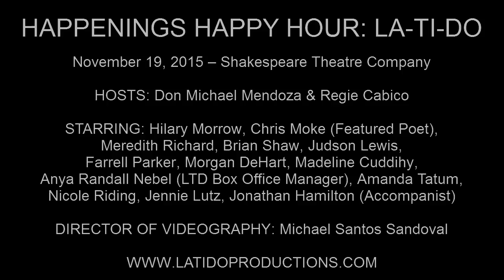Farrell Parker - "Cry Me A River" (Arthur Hamilton)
HAPPENINGS HAPPY HOUR: LA-TI-DO

November 19, 2015 – Shakespeare Theatre Company

HOSTS: Don Michael Mendoza & Regie Cabico

STARRING: Hilary Morrow, Chris Moke (Featured Poet), Meredith Richard, Brian Shaw, Judson Lewis, Farrell Parker, Morgan DeHart, Madeline Cuddihy, Anya Randall Nebel (LTD Box Office Manager), Amanda Tatum, Nicole Riding, Jennie Lutz, Jonathan Hamilton (Accompanist)